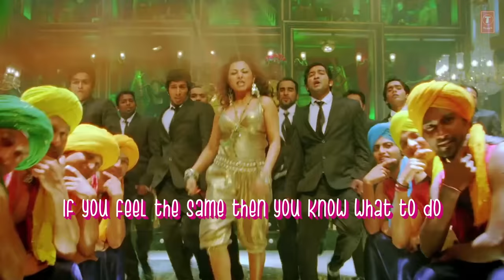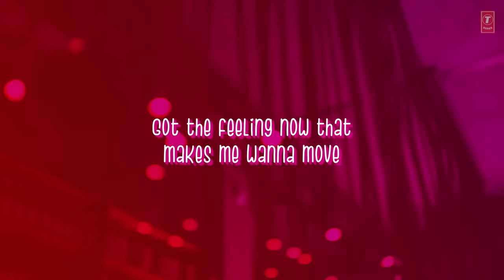Laungda Lashkara With Lyrics | Patiala House | Akshay Kumar, Anushka Sharma | T-Series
Presenting the lyrical video of the song "Laungda Lashkara " from the Bollywood movie Patiala House.The movie features Akshay Kumar, Anushka Sharma in leading roles, Just keep giving us your love and keep listening to T-Series.

Song - Laung Da Lashkara
Film - Patiala House
Singer - Mahalakshmi Iyer, Hard Kaur
Artist - Akshay Kumar, Anushka Sharma, Rishi Kapoor, Dimple Kapadia, Prem Chopra, Hard Kaur, Rabbit Sack C, Soni Razdan